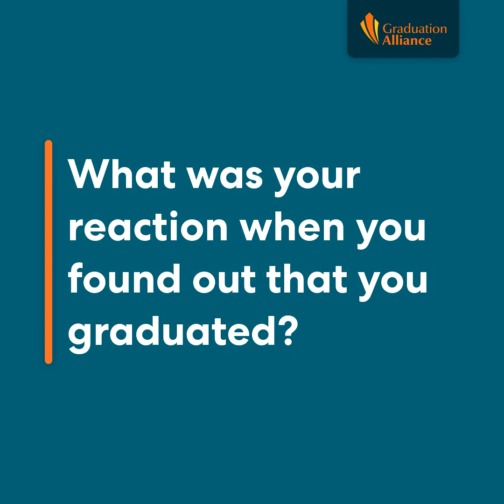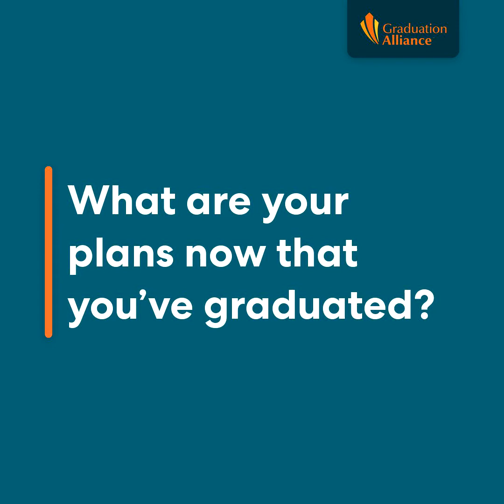Tamara Warren - NEO Pathway to Degree Program Graduate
Watch to learn more about Tamara's motivation for earning her high school diploma through the NEO Pathway to Degree Program.